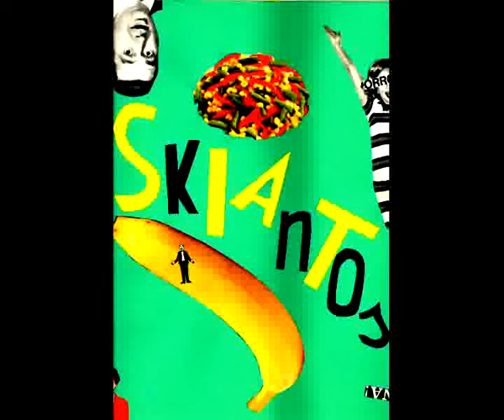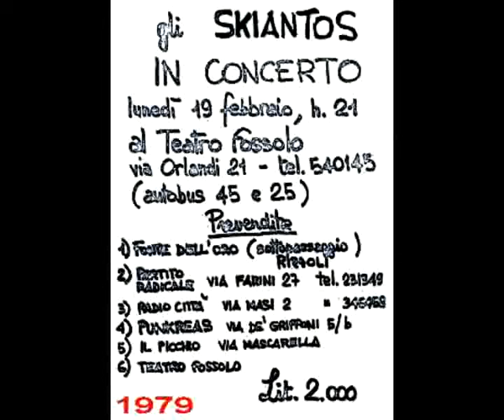SKIANTOS Riformato ClassicMix 1982 (official videoclip)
SKIANTOS "RIFORMATO" (version ClassicMix 1982) - LATLANTIDE (P) 2005 - ESTRATTO DALL'ALBUM «PESISSIMO!»